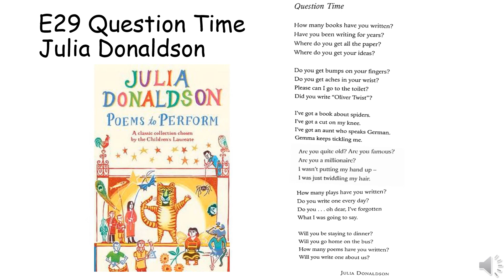E29 Question Time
TPOMPS Hong Kong Speech Festival 74